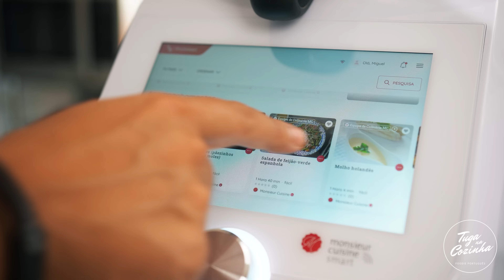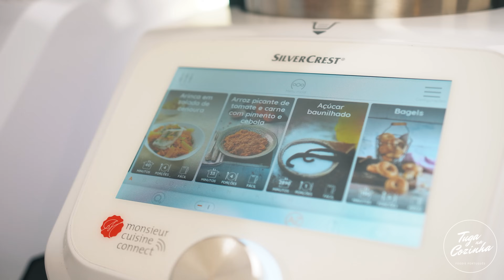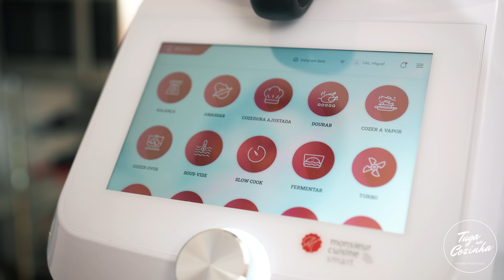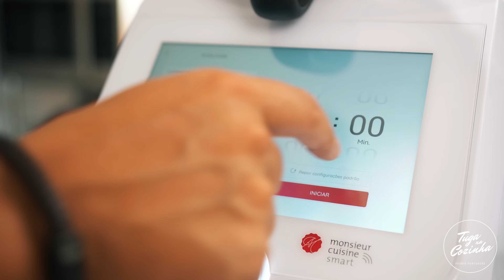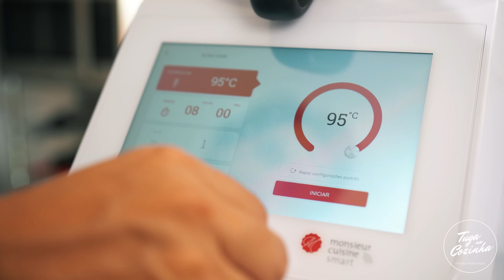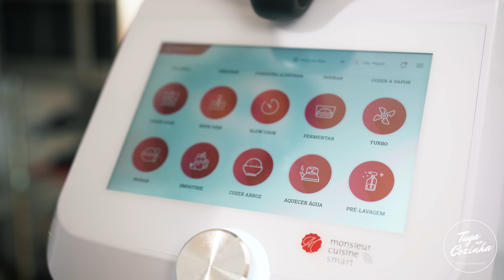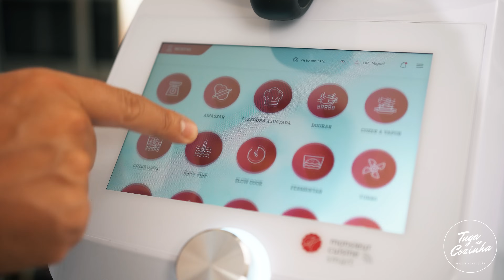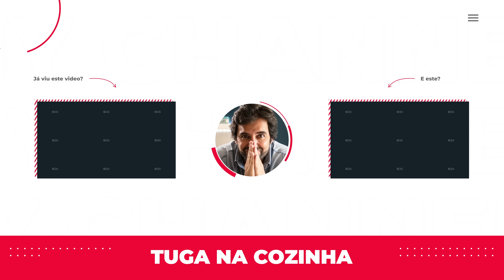Monsieur Cuisine Smart | Vale a pena?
Será que a Monsieur Cuisine Está melhor? Vale o aumento de preço?... E para quem tem a antiga, justifica o upgrade?

Isto são tudo questão que vou tentar responder hoje.
Portanto, se gosta deste tipo de equipamentos este video é para si ;)...

Já agora, muito obrigado ao @LidlPortugal por me ter oferecido a Monsieur Cuisine Smart

00:00 - Intro
00:33 - Disclaimer
02:35 - Review